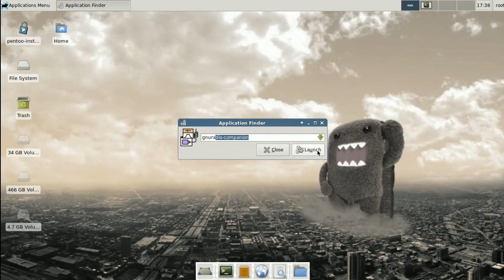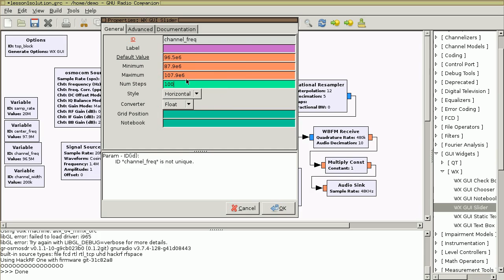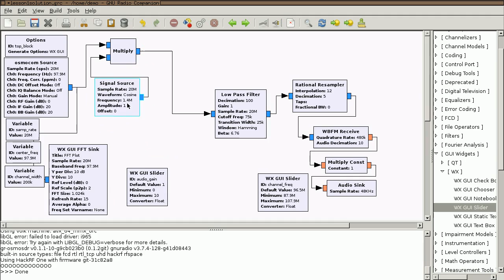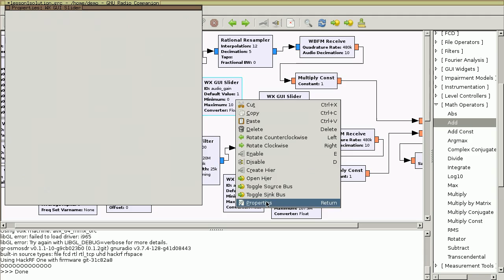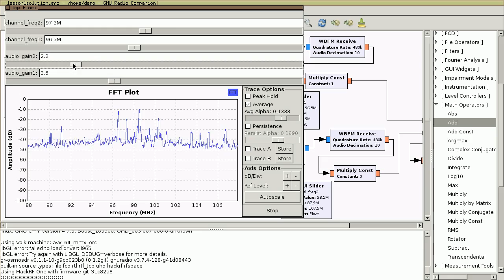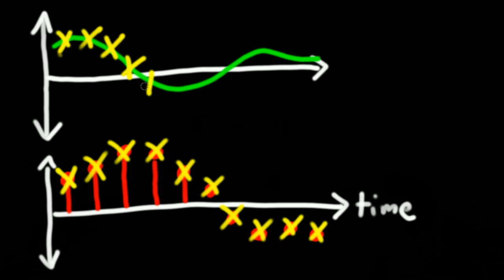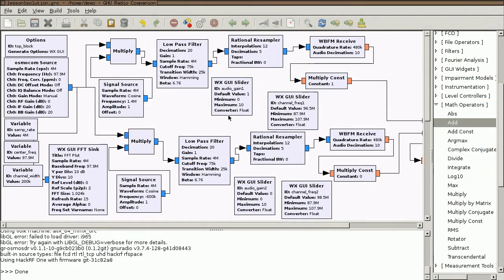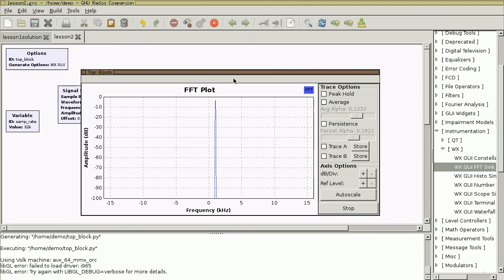Software Defined Radio with HackRF - Lesson 2 DSP